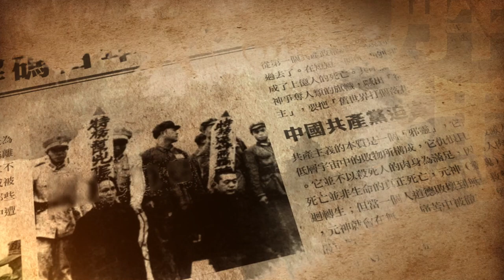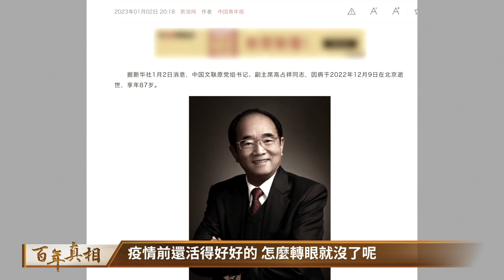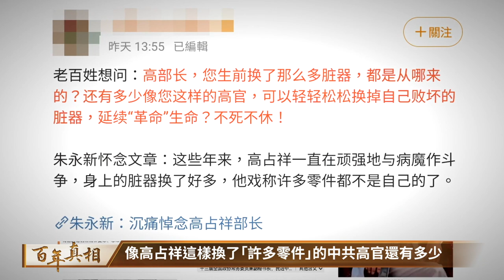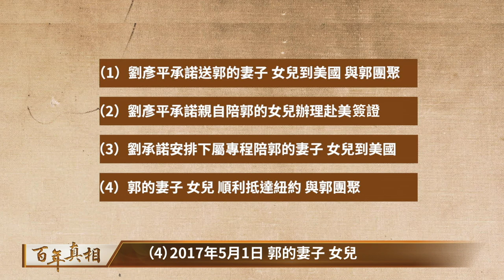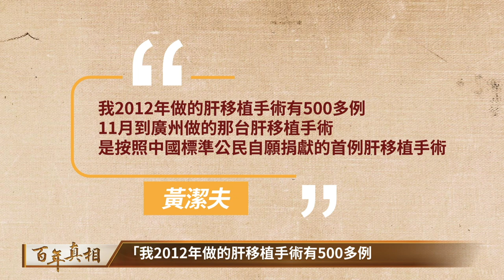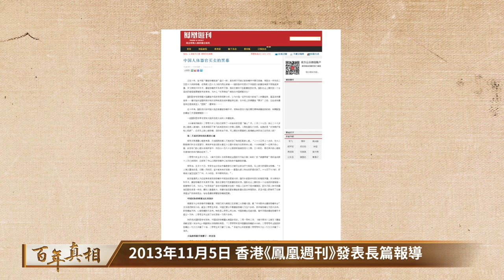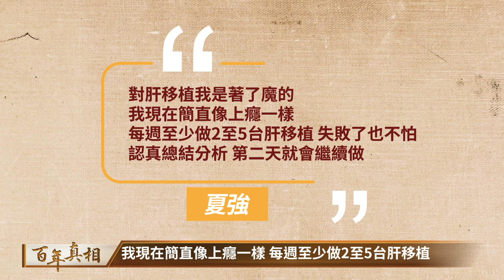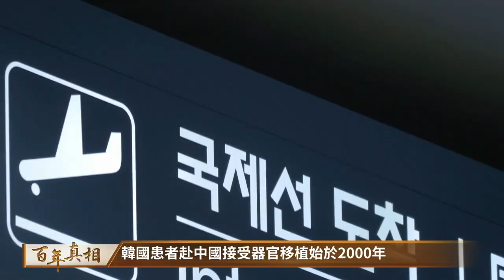一篇悼念文，捅出驚天黑幕！正部長級高官，生前批量換器官！按需戕害，親共媒體爆龐大地下人體器官庫⋯⋯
00:00 部長級高官病亡 悼文捅出驚天黑幕
02:31 器官「特供」？
03:29 郭文貴的爆料是真的還是假的呢？
05:42 黃潔夫的「自供」
06:59 《鳳凰週刊》的報道
10:52 獨立調查：中共活摘器官客觀存在

2022年底，生前換了「許多零件」的正部長級高官高占祥之死，引發人們疑問：他到底移植了多少器官？器官從哪來？有多少人在換「零件」？